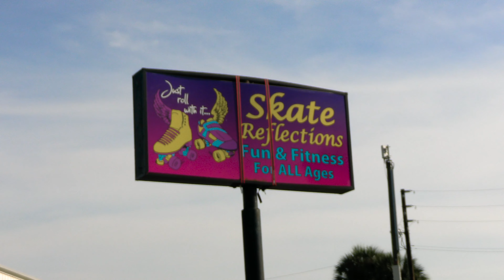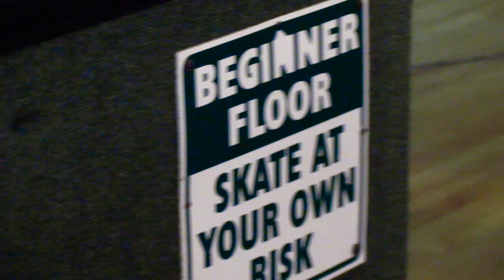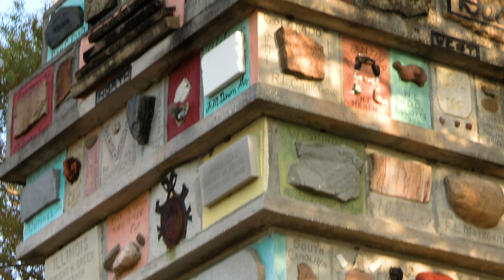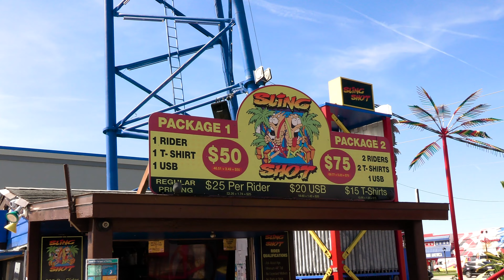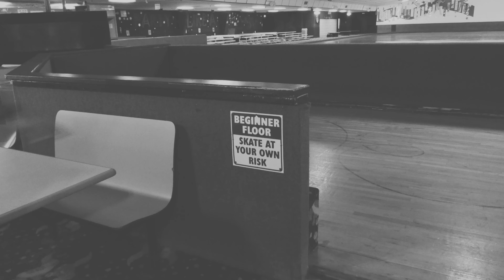Riding on the SLINGSHOT and Touring The Town of Kissimmee Florida | Moving to Florida 2021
A Lot of people call this amazing place home for a reason. The almost-endless sunshine, being surrounded by amazing nature, and awesome experiences are just a few things that make our slice of Central Florida so special. Whether we're theme park aficionados, foodies at heart, outdoor adventurers, or local business lovers, there's something about Kissimmee that speaks to all of us.

This is a place so many people love so much so enjoy as we explore all that's here to discover in our own backyard. Let's Go!

Contact The Orlando Home Squad for your real estate needs within the Central Florida area!

The Home Squad is a Superhero Real Estate Team. Our mission is to provide forward-thinking service and an exceptional real estate experience. Buying and selling a home can be stressful, tiring and overwhelming, but not with The Home Squad!